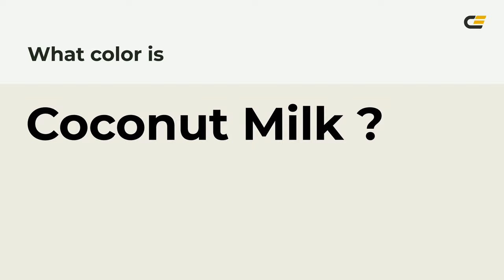Coconut Milk color eeebe2 hex Cool Grey color eeebe2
What color is Coconut Milk ? eeebe2 hex, Cool Grey color eeebe2

Hex eeebe2 Color Code is also known as Coconut Milk color

Hex eeebe2 Color code in RGB color code model is created after adding 93.33% red color, 92.16% green color and 88.63% blue color.
Hex eeebe2 Color code in CMYK color (process color) code model is generated after subtraction of 0% cyan, 01% magenta, 05% yellow, 07% black.